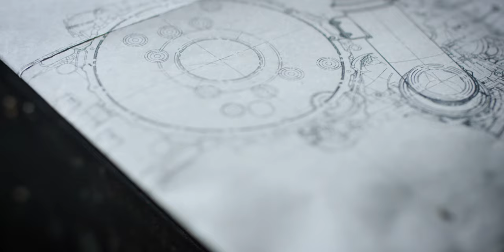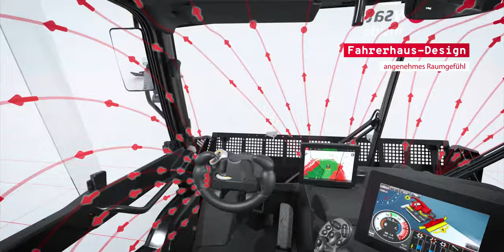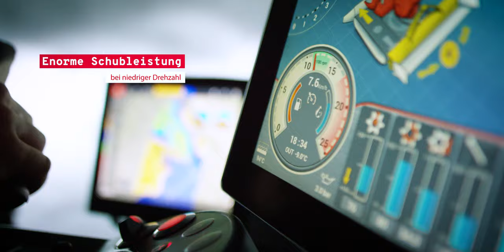Der PistenBully 800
Der PistenBully 800 vereint Erfahrung und Technik der letzten Jahre, er ist das Ergebnis jahrelanger Innovation. Und dabei geht es immer um das Eine: Die perfekte Piste.

Mit seiner Kombination aus stärkstem Motor, 5 Laufradachsen, längerem Fahrwerk und größerem Schild schiebt der PistenBully 800 in kürzerer Zeit erheblich mehr Schnee – auch an kritischen Hängen.